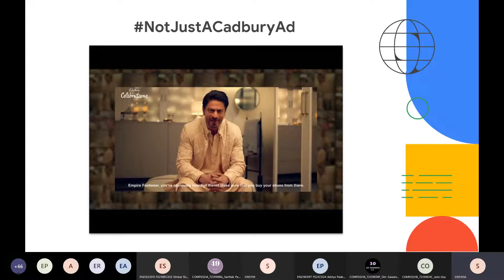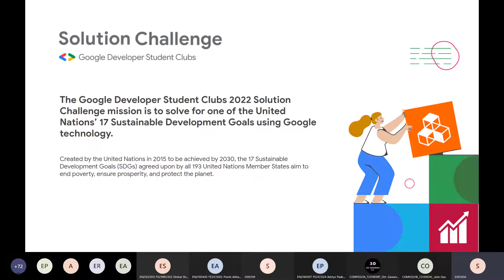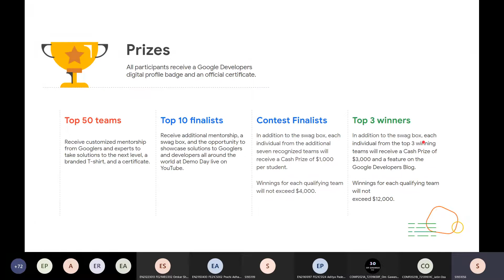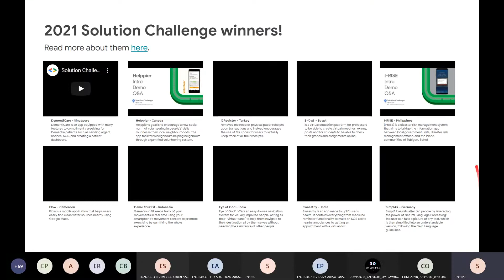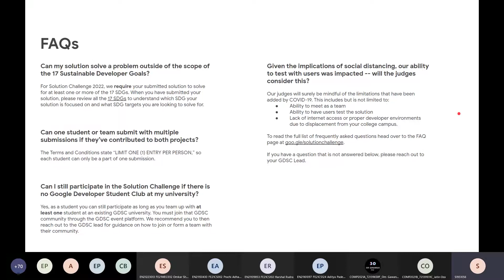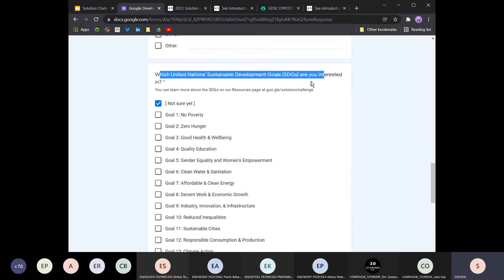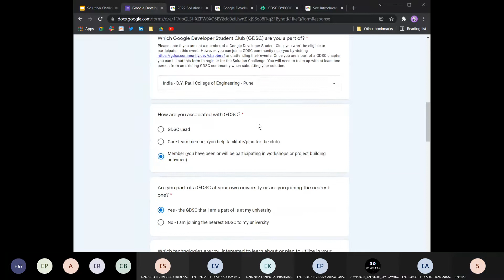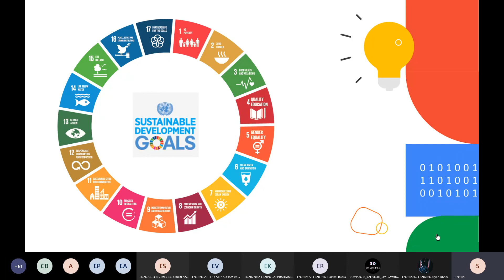Introductory Session for Solution Challenge 2022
🙋‍♀️Heyy Folks!! 😁

Take a few minutes out from your busy schedule 🤯and think about one thing 🤔 -

Most of us would be learning different technologies like Web development, Android, ML/AI and many more. But have you ever thought of putting those skills into solving real-world problems? 🙁 If the answer yes but you never got the opportunity 👉

then we got something interesting for you !!🤩

𝗚𝗗𝗦𝗖-𝗗𝗬𝗣𝗖𝗢𝗘 has arranged for an amazing event for solving the real-life social problems of our community using our tech skills🤩🥳

We are organizing the "𝟮𝟬𝟮𝟮 𝗦𝗼𝗹𝘂𝘁𝗶𝗼𝗻 𝗖𝗵𝗮𝗹𝗹𝗲𝗻𝗴𝗲" event.

Where you can build and develop something creative which will solve the problems of community 💻🫂